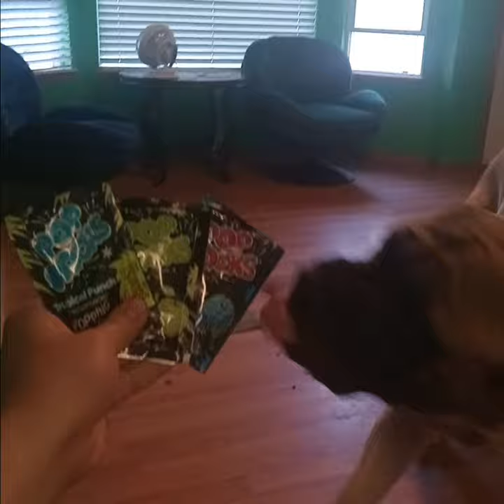mastiff VS pop rocks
huge mastiff eating pop rocks candy's